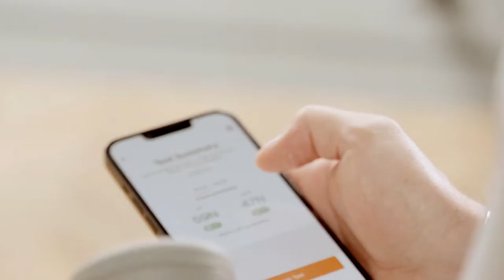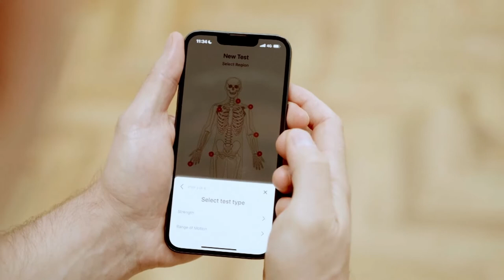Introducing DynaMo: The Next Generation Dynamometer And Inclinometer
VALD’s all-new DynaMo allows you to perform more than 300 strength and range of motion tests with ease, view results in real time and seamlessly track results over time.

With a variety of smart attachments that unlock hundreds of strength and movement assessments, DynaMo is an innovative handheld dynamometer and inclinometer designed to suit the everyday needs of modern exercise professionals.